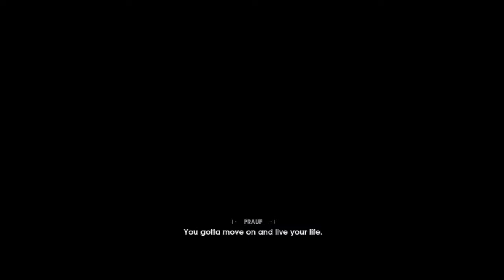Starwars jedi: The fallin order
add me guys
 psn shadowkiller2313
Xbox one ghostkiller2428